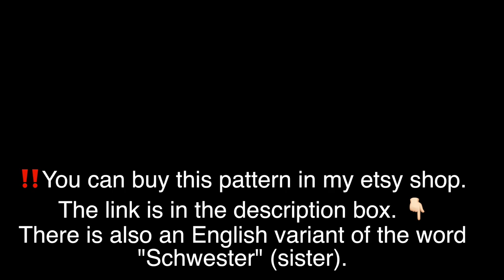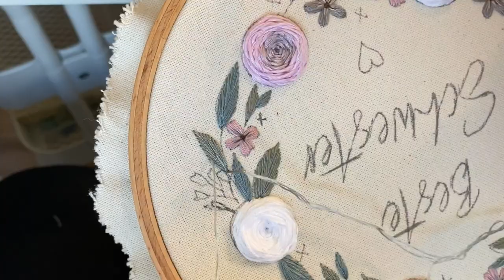Embroidery pattern tutorial sister - Embroidery for beginners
If you have fun with my patterns, I would be very happy if you rate my shop.